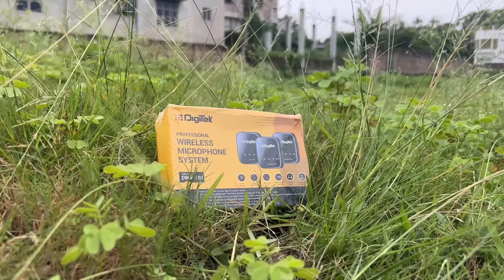রাখি টা পরেই নিলাম 🥳😱আমার নতুন ষ্টুডিও 😍 New Mic কিনতে হলো 💚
Bye This Mic